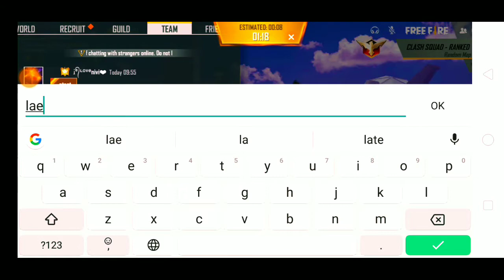PUSHING GRANDMASTER WITH HACKER 🤬IN CLASH SQUAD RANKED |😠 GRENADE HACKER | TAMIL